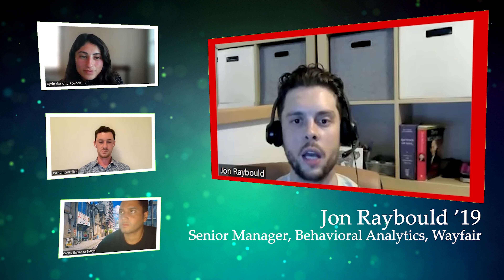Kyrin answers: "How has the Cornell Systems Engineering program affected your career?"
Systems Engineering alumni answer your questions.